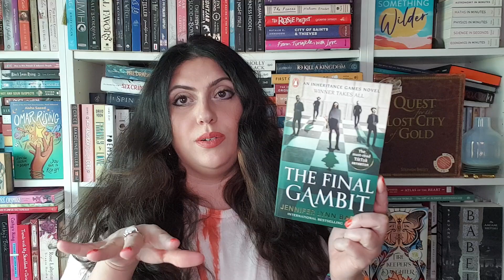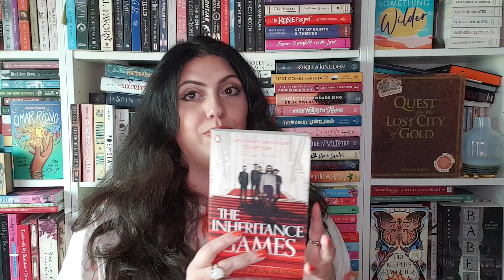Dana's Books | The Inheritance Games by Jennifer Lynn Barnes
But in my heart, I'm a Gryffindor and my Patronus is a Lion